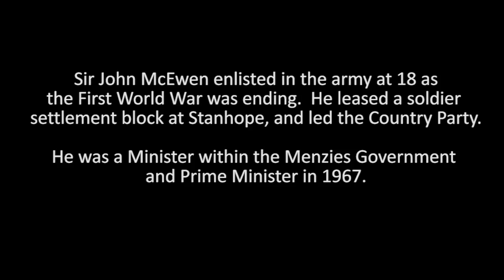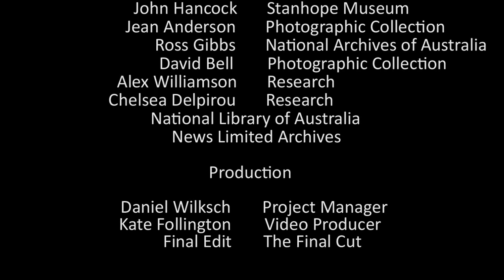Bob Holschier speaks about Sir John McEwen - Battle to Farm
Bob Holschier describes John McEwen's role in the development of the town of Stanhope, and how his time as a soldier settler underpinned his political career.